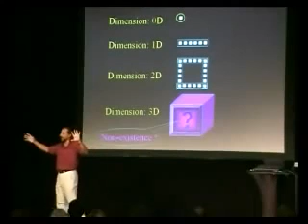Sadhguru Nassim Haramein Bosonul Higgs 2 (subtitrat)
Clipul are subtitrare in limba romana!

Pentru subtitrare in limba romana, dati click pe icoana subtitle. E posibil ca subtitrarea romana sa apara la "Engleza"!